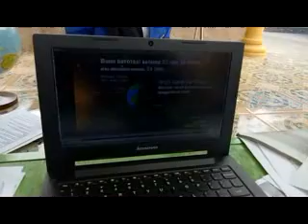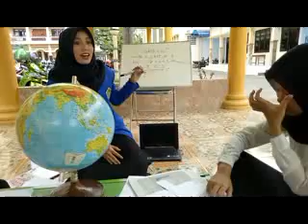Pembelajaran Tema 4, Bumiku Kelas 6 SD oleh Nur Handayani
Micro teaching pembelajaran tematik. Program Studi Pendidikan Guru Sekolah Dasar STKIP PGRI Pacitan. Kurikulum K13. Kelas 6 Sekolah Dasar.